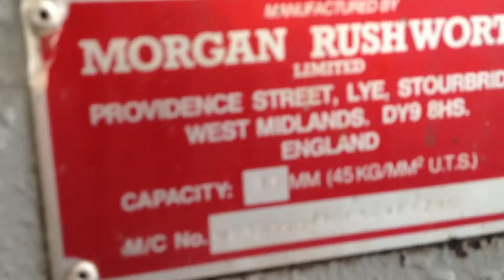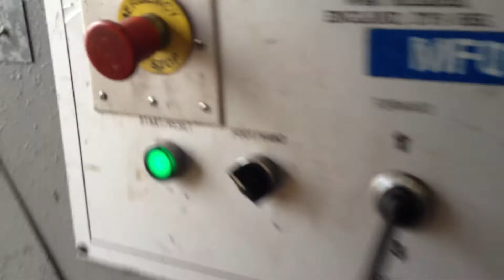Morgan Rushworth 2000 x 10mm